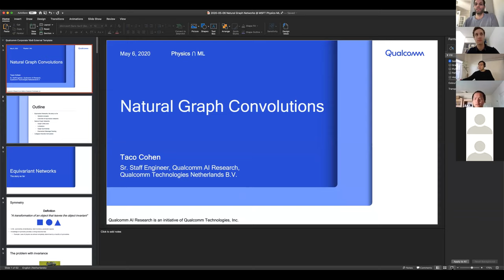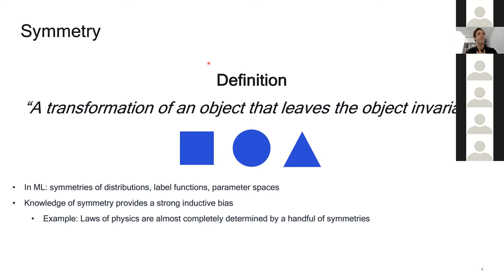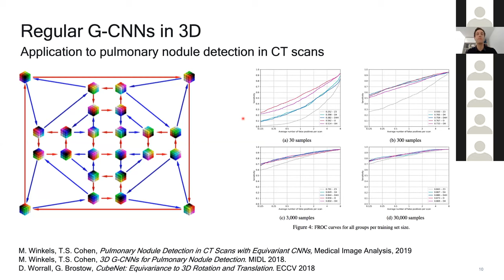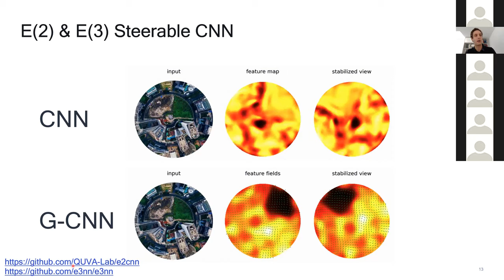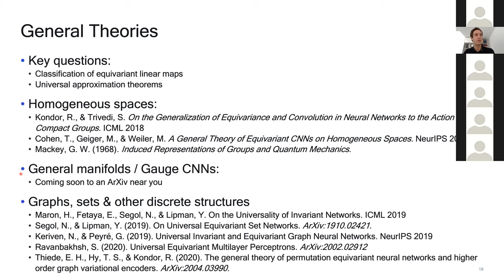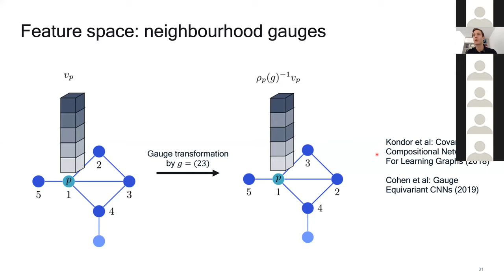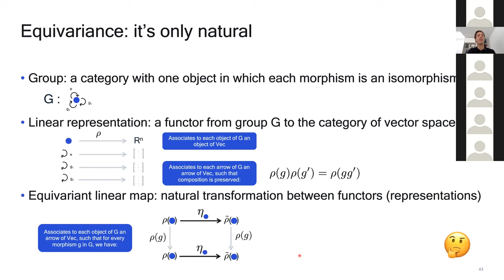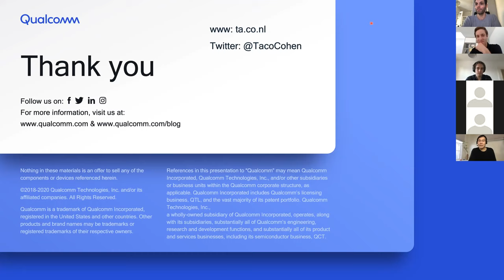Natural Graph Networks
Taco Cohen, Qualcomm AI